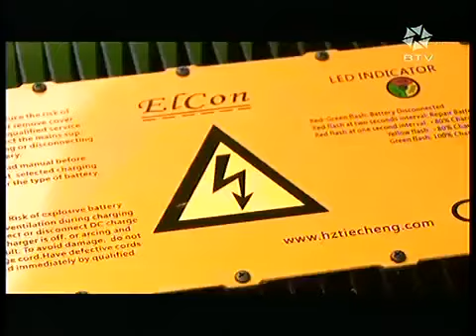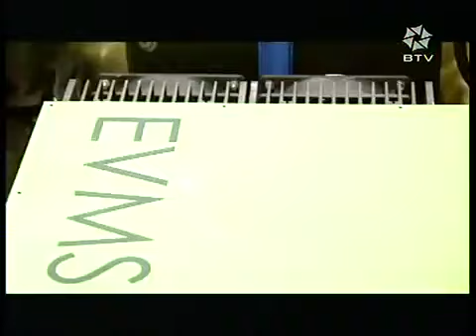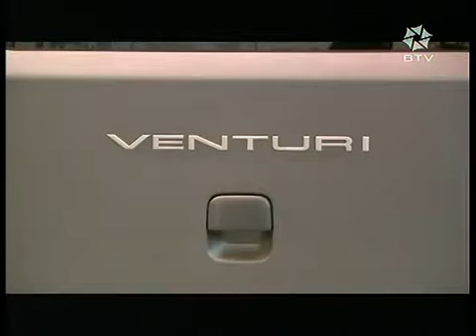CO2 Green Drive - Vilnius 2010 - Baltic TV show Autopilotas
On October 23, 2010 the newest and most intriguing electric vehicles gathered to the very heart of the Lithuanian capital -- Vilnius Town Hall square (Rotuse square).

This is the video from "Vilnius CO2 Green Drive 2010" event where people could also find eco-restaurant, the green design wagon, eco-drive academy, environment friendly games for kids and a special pimped trolleybus and much more.

During "Vilnius CO2 Green Drive" the parade of environmentally friendly vehicles (equipped with colour coded GPS) painted a huge "CO2" above Vilnius. A sign marking Vilnius to the outside world as a green city aware of the climate issues we are facing today.

The day ended with a Drag Race between Gasoline Guzzlers and the Electric Tesla.
The international interactive art and climate event "CO2 Green Drive" is a Danish initiative developed in 2008 by the Danish artist Jacob Fuglsang Mikkelsen and the Danish Cultural Institute.

Thanks also to The Nordic Council of Ministers for Culture
and Bosse Tillberg & co in Vilnius